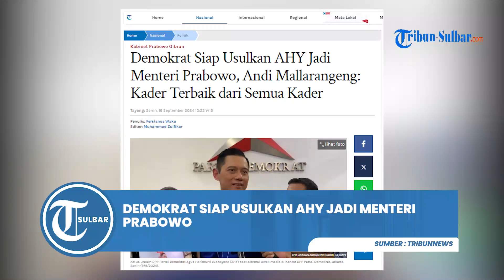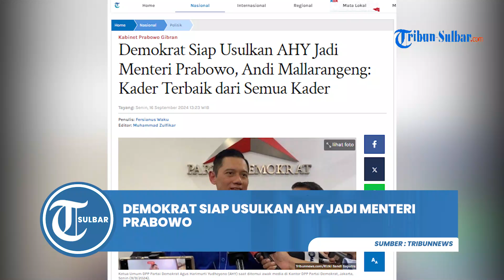Demokrat Siap Usulkan AHY Jadi Menteri Prabowo, Andi Mallarangeng: Kader Terbaik dari Semua Kader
TRIBUNNEWS.COM, JAKARTA - Sekretaris Majelis Tinggi Partai Demokrat, Andi Mallarangeng memastikan mengusulkan Ketua Umum Agus Harimurti Yudhoyono (AHY) menjadi menteri di pemerintahan presiden terpilih, Prabowo Subianto.

Andi mengatakan, nama AHY akan diusulkan apabila Prabowo meminta Demokrat untuk menyiapkan nama.

Artikel ini telah tayang di Tribunnews.com dengan judul Demokrat Siap Usulkan AHY Jadi Menteri Prabowo, Andi Mallarangeng: Kader Terbaik dari Semua Kader,
Editor: Muhammad Zulfikar

Program: Politik Tribun Sulbar
Editor Video: Mapparessa
Uploader: Mapparessa
Sumber: Tribunnews